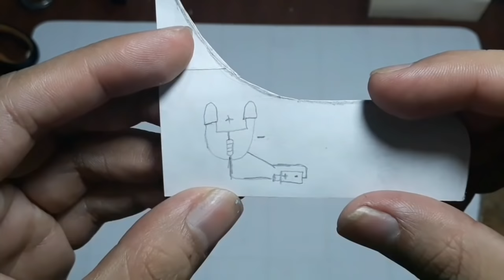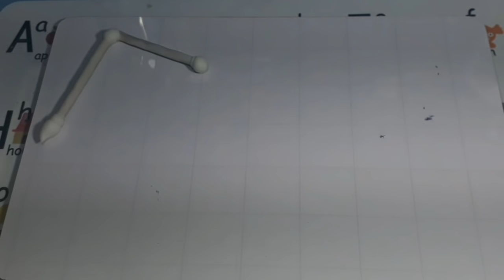TUTORIAL como hacer TREN THOMAS creepy en plastilina,porcelana fría,arcilla polimérica